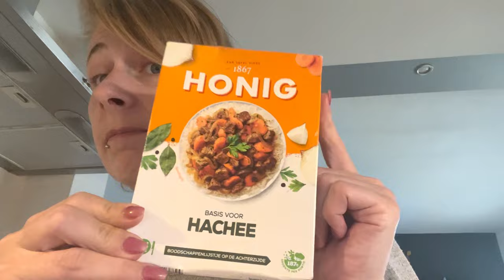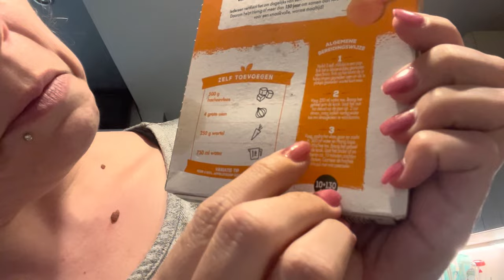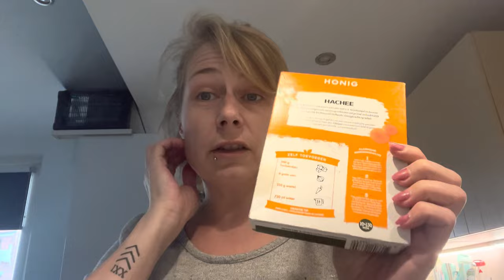koken met Mandy! | ups en down 419